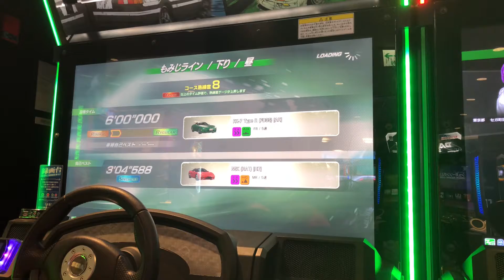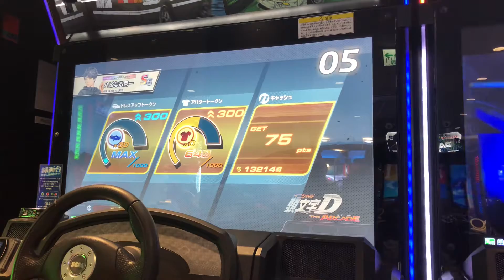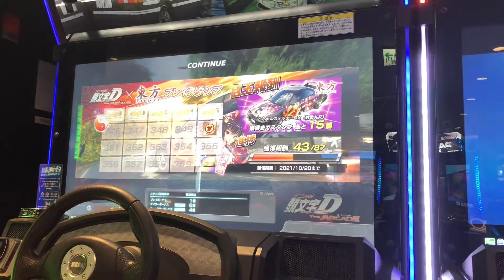RX-7 FD3S[AR]【頭文字DAC】もみじライン 下り【タイムトライアル】 頭文字D 頭文字DAC セガ町田 2021年10月5日